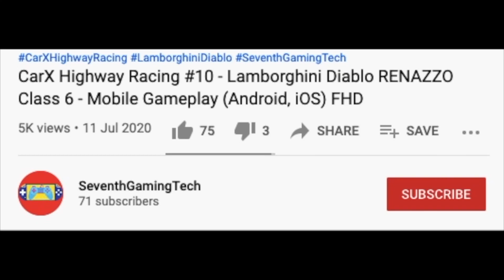HAPPY NEW YEAR 2023 ♻️🚛🚛🚛♻️ Trash Truck Simulator Gameplay (Android, iOS) FHD